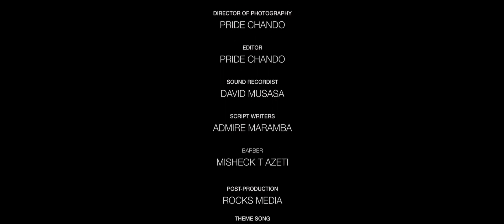SEASON 14 EPISODE 21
Thobe gets worried about the sudden departure of Monica without notice, whilst Mai Shamie is having sleepless nights over the money issue.